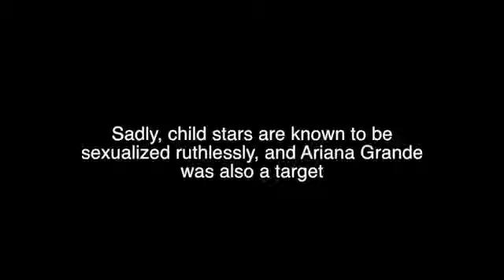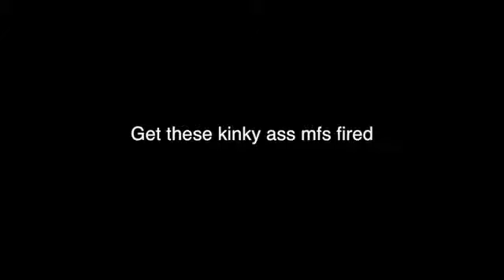Ariana Grande being sexualized on Victorious